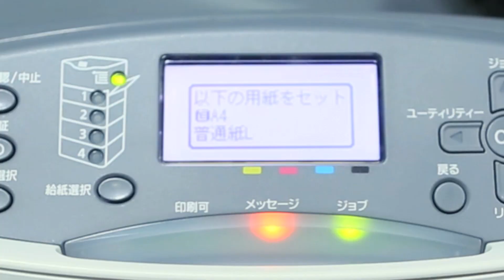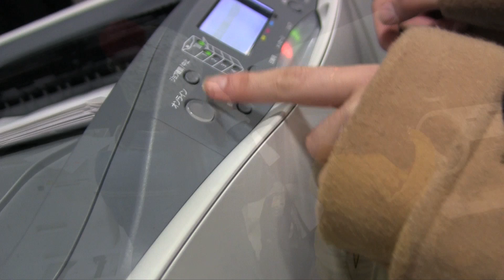あなたの色を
今年もできました！
名古屋市立大学 芸術工学部 一年生による実習作品です。
代表コメント「この学部に入って、色んなことを知っていく中での想いや希望を、プリントして色づいていく白い紙を通して表現しました。楽しんで撮影する自分たちも被写体としてとらえたことで、芸術工学部の雰囲気を少しでも伝えられたらなと思いました。」